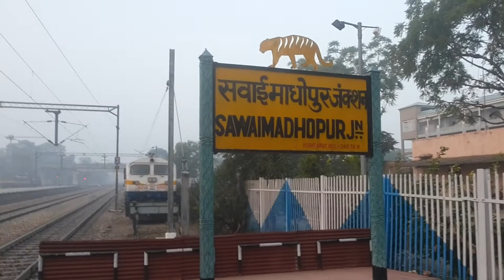Sawai Madhopur Station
Information about Sawai Madhopur.